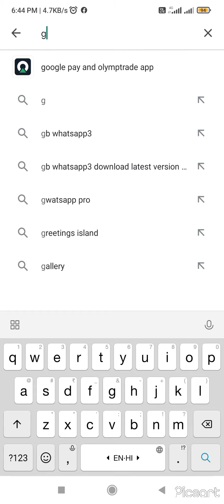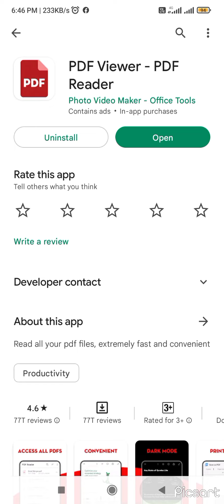How to download pdf viewer | Mobile me pdf nahi open | mobile me pdf kaise dekhe | ROYAL CRAZY Vlogs